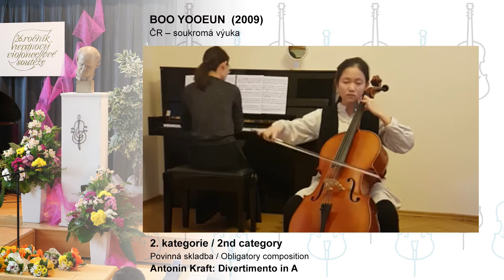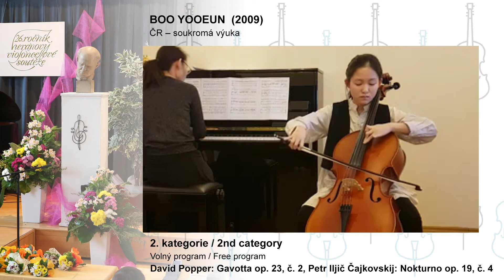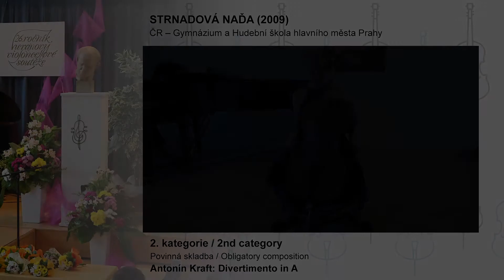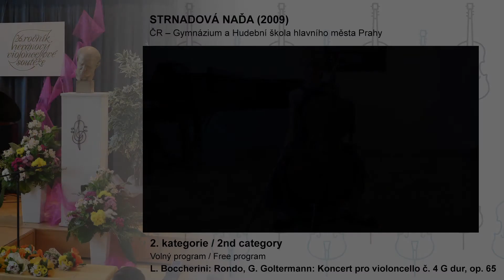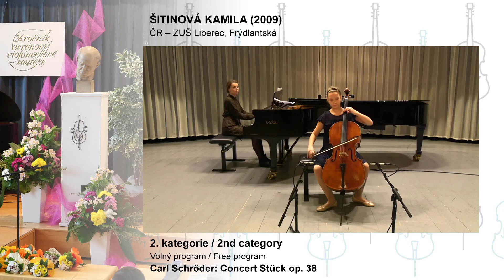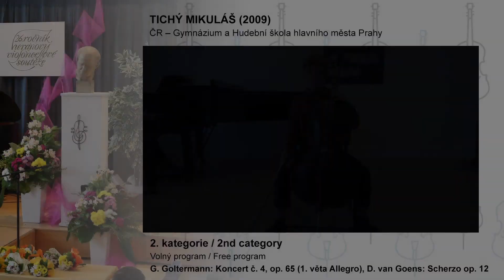Heranova violoncellová soutěž 2021 - 2. kategorie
Balkovský Tobiáš
Boo Yooeun
Freytag Albrecht
Chinzorig Tsetsen
Kerberová Anna Marie
Strnadová Naďa
Šitinová Kamila
Tichý Mikuláš
Tumenjargal Udval